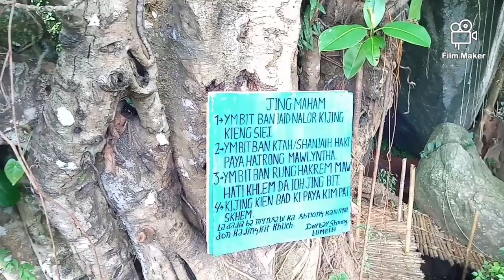New tourist place Mawlyntha Liarbang Eastern Ribhoi